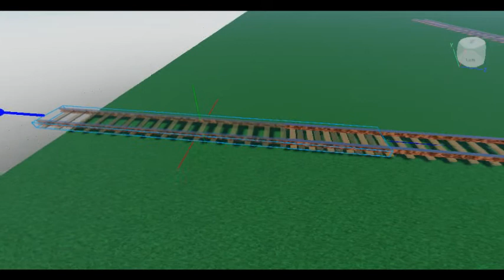Making Flip Zack And Friends